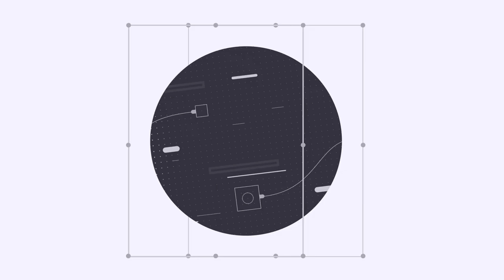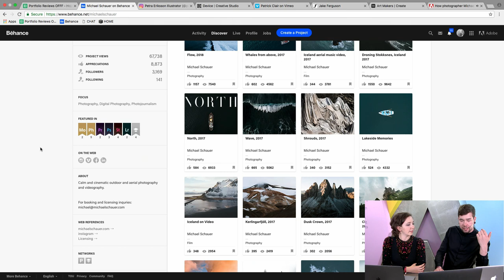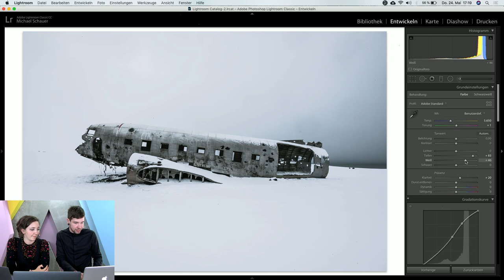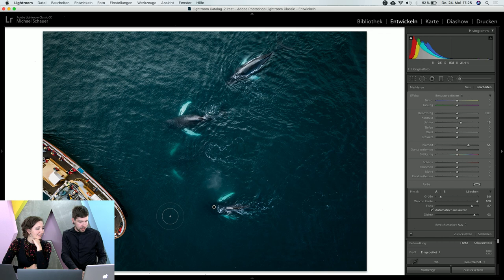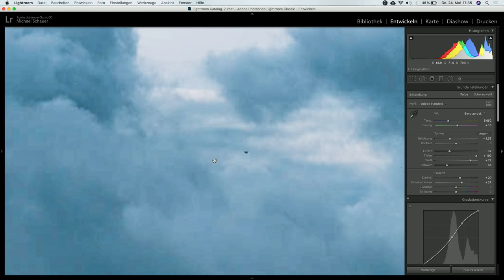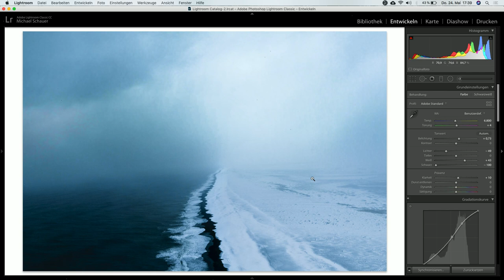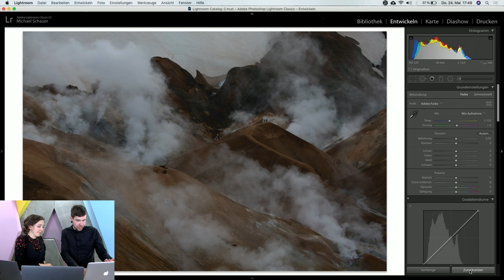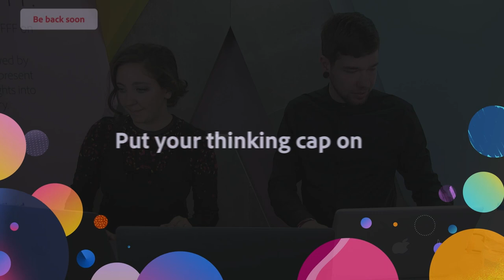Michael Schauer - Photography | Live from OFFF 2018 | Adobe Creative Cloud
We’re live from OFFF 2018 on Adobe Live! Get your portfolio reviewed by leading creatives as they present their work and share insights into the creative industry.

Michael is a Photographer based in Munich, Germany best known for his epic landscape and environmental portraits.